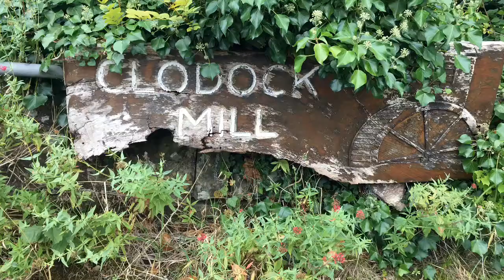Clodock Mill, Herefordshire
A quick visit to meet Martin the Miller on the open day, at his Wonderful Old Flour Mill...